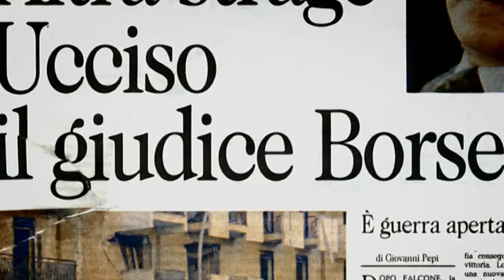Občané proti sicilské mafii (21.3.2023 ve 20:25 na CS MYSTERY)